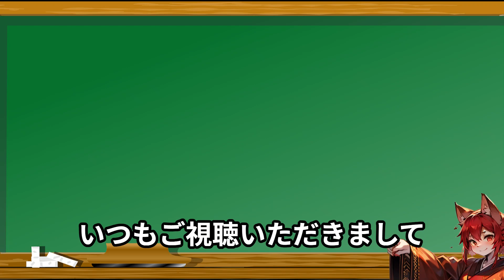【試験によく出る】ケアカンファレンスの目的と重要性【2025年介護福祉士国家試験対策】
ケアカンファレンスで最も大切なのは、利用者本人の意見を尊重することです。

この動画では、ケアカンファレンスの目的や、利用者の意向をどのようにケアに反映させるのか解説します。

✅ この動画を見るメリット
ケーススタディを通して学びを深める
チームワークを向上させる方法がわかる
介護の質向上に繋がる
ケアカンファレンスで必要な情報がわかる
認知症の利用者の行動変化を正確に報告する方法がわかる
介護福祉士の国家試験対策になる
介護の現場で役立つ知識が得られるケアカンファレンスの目的と重要性を理解できる
利用者の意向を尊重するケアの大切さがわかる
ケアカンファレンスを成功させるためのヒントが得られる

介護福祉士の国家試験受験生
介護の現場で働く方
チームで仕事をする方
介護の質向上に関心がある方
認知症の利用者のケアに関わる方
ケアカンファレンスに参加する方

✅ 動画の内容
ケアカンファレンスとは？
ケアカンファレンスの目的
利用者本人の参加の重要性
過去問題の解説

この動画を見れば、ケアカンファレンスをより効果的に活用し、利用者にとってより良いケアを提供できるようになります。

【介護福祉士国家試験によく出る】ケアカンファレンスで伝えるべきこととは？【事例解説】2025年介護福祉士国家試験対策

介護福祉士の国家試験対策シリーズ
介護福祉士国家試験対策【人間関係とコミュニケーション】暗記用フラッシュカード

チームワークを向上させる方法
【介護現場】ケアカンファレンスで特に新人さんに対して言って欲しくない言葉

voice box：四国めたん
オープニング・エンディング音楽作成：Udio